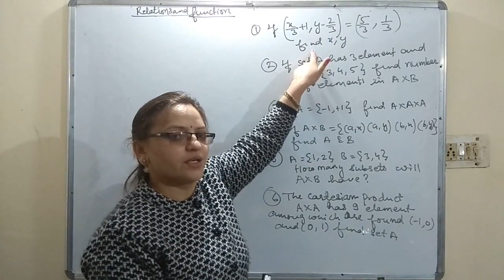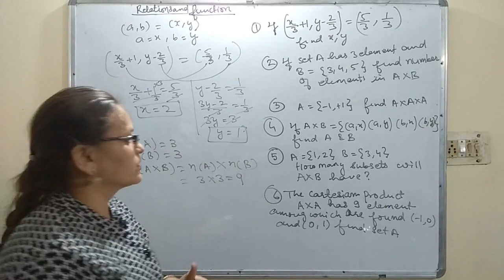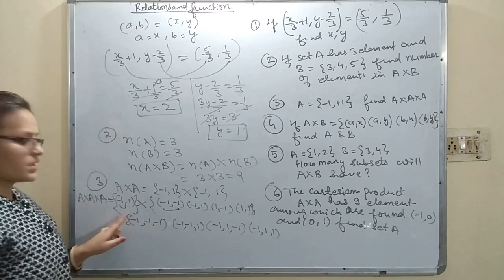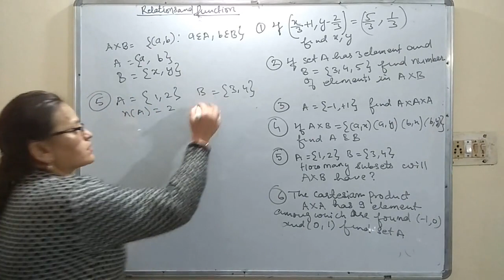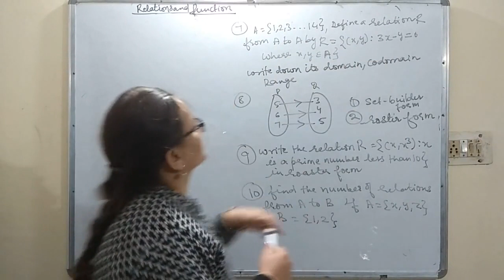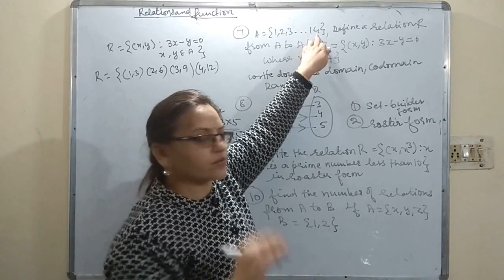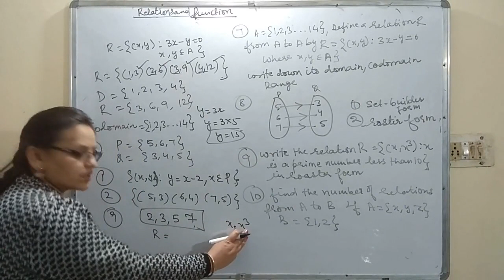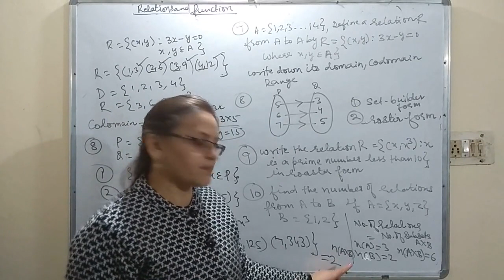Day 12 - PGT Maths Relations and Functions Part 5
PGT Maths Relations and Functions Part 5. Also helpful for class 11 and class 12 students.